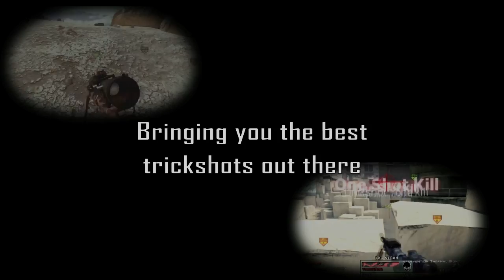TrickshotPlaza Promo | By Hickz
A promo I made for a new channel TrickshotPlaza.

My first promo, so be nice ;)